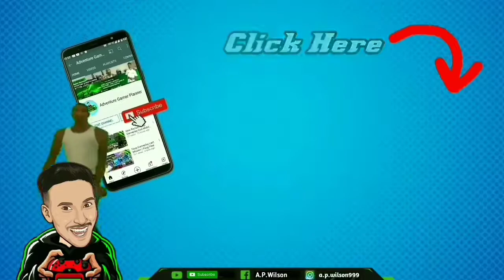How to Earn the Revenge Medal 3 Times in Vacant 24/7 Playlist Matches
earn the revenge medal 3 times in vacant 24/7 playlist matches